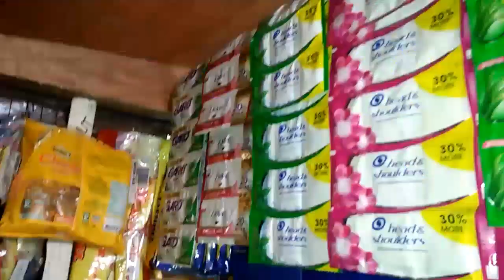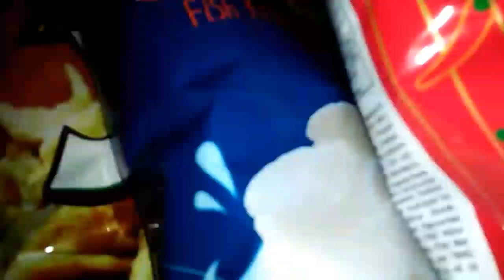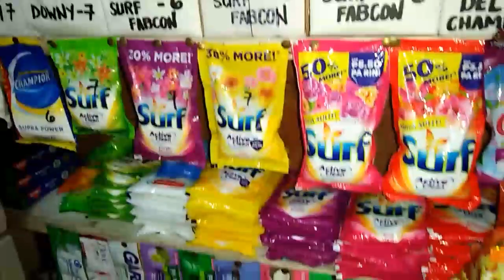QUICK TOUR SA AKING SARI-SARI STORE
January 19,2022